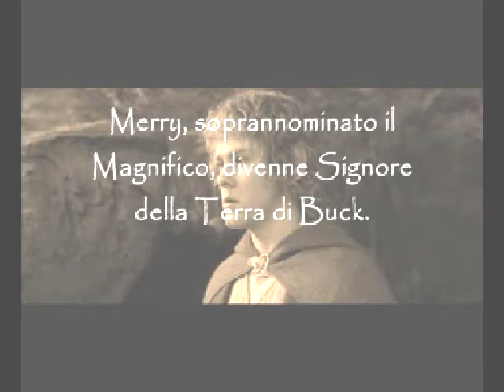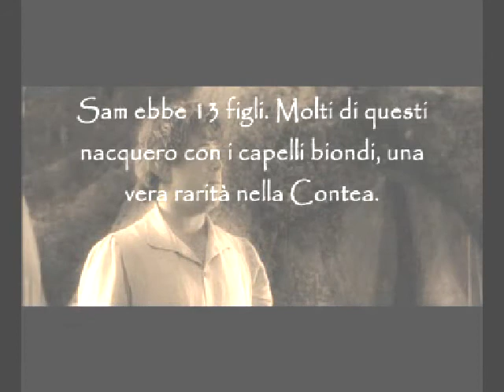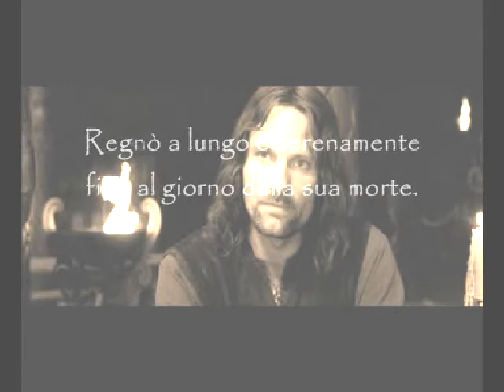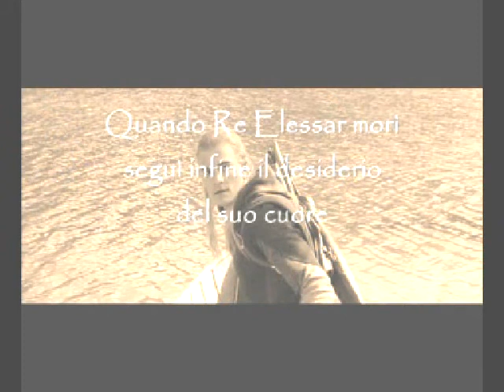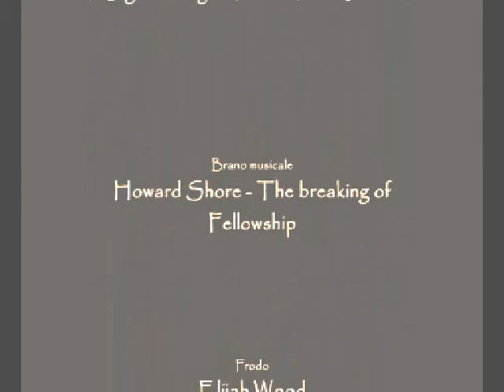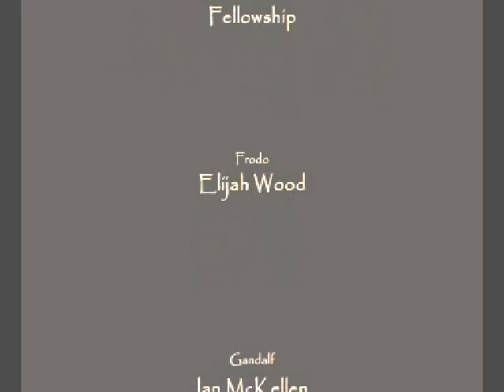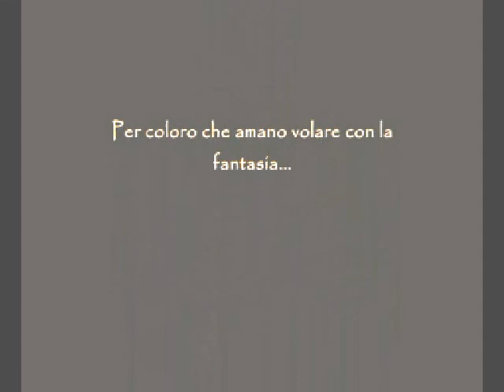LOTR (La Compagnia dell'Anello nella 4° Era)